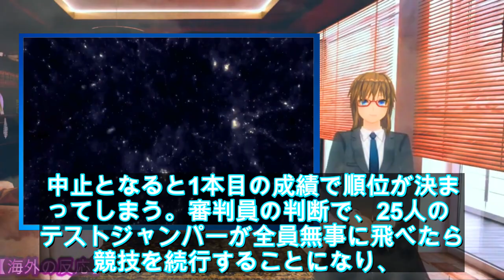田中圭、長野五輪男子スキージャンプを支えた男役で映画主演「K点越えを目指します」 - ライブドアニュース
写真拡大 　1998年、長野冬季五輪のラージヒル団体で日本初の金メダルを獲得した岡部孝信、斎藤浩哉、原田雅彦、船木和喜の4選手を裏で支えたテストジャンパーにスポットを当てた実話が『ヒノマルソウル〜舞台裏の英雄たち〜』のタイトルで映画化されることが、決定した。主演を務めるのは、俳優